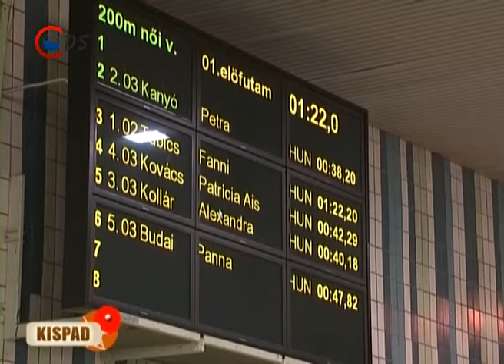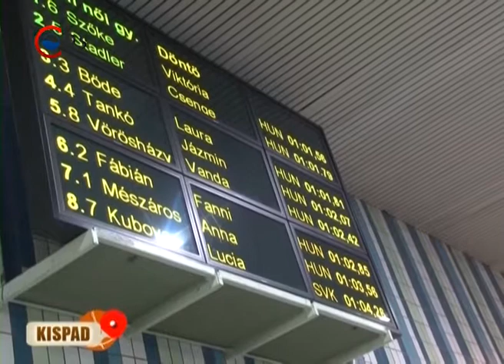2015 04 07 KISPAD